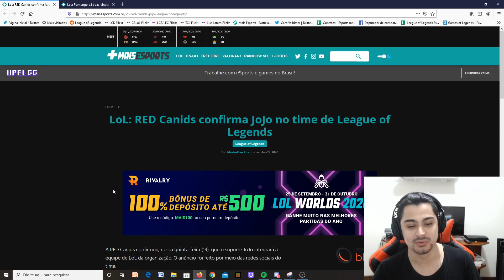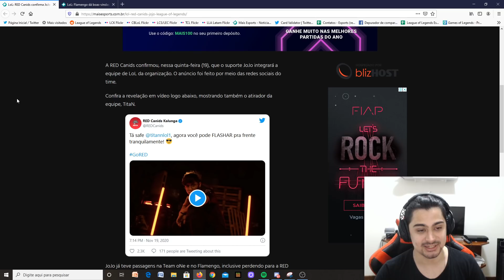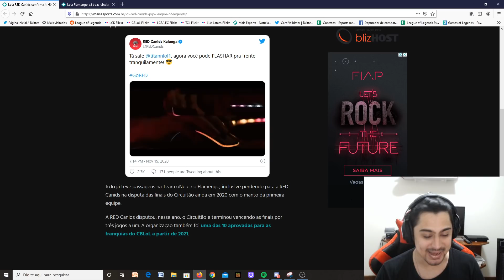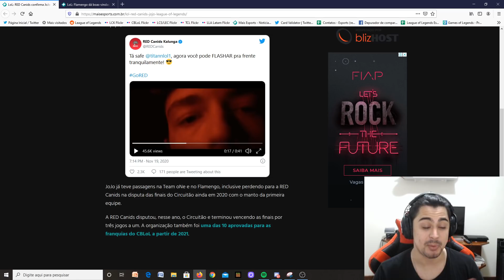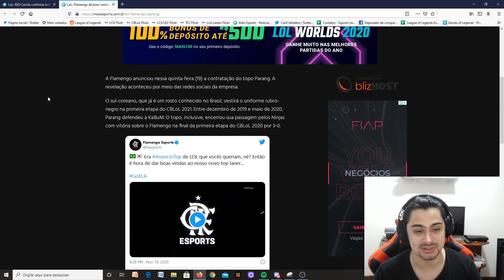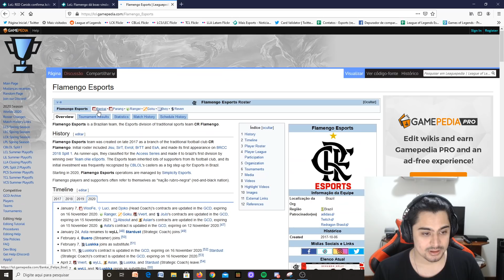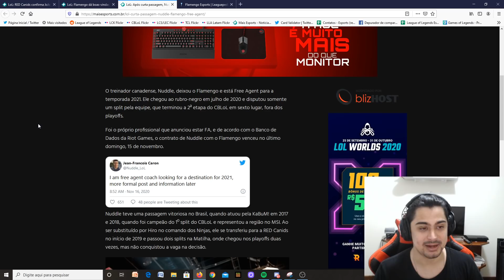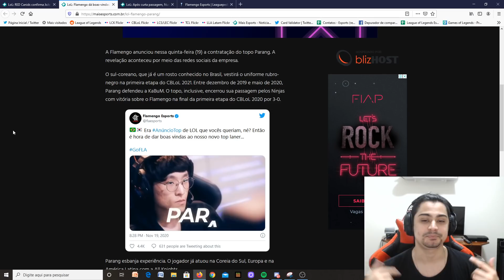COM DOIS ANÚNCIOS DE RED CANIDS E FLAMENGO, A DANÇA DAS CADEIRAS FINALMENTE COMEÇOU NO CBLOL!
Com os anúncios de Jojo, novo suporte da RED Canids, e Parang no Topo do Flamengo, as novidades para 2021 finalmente começaram!